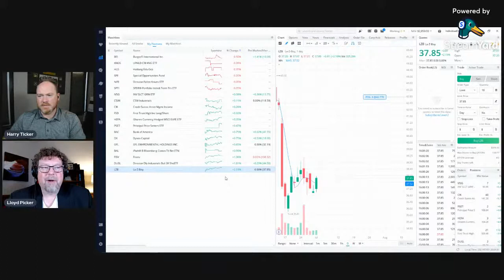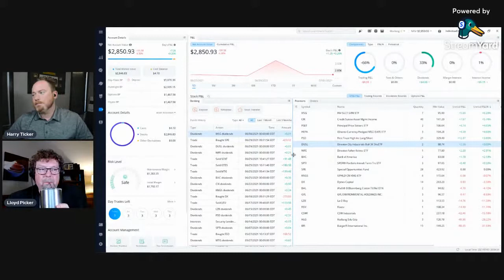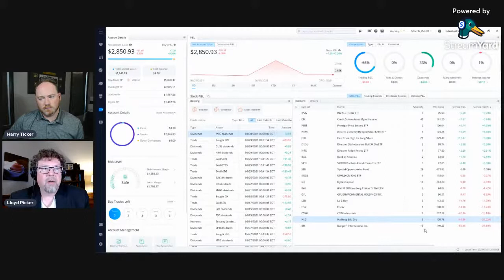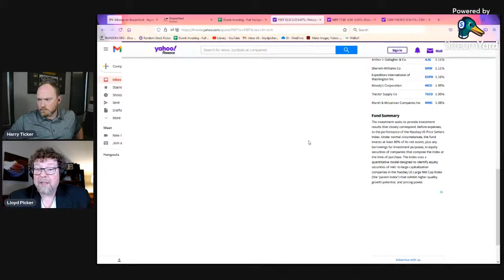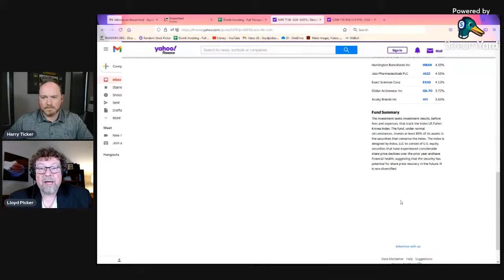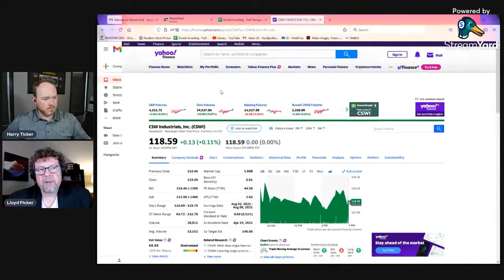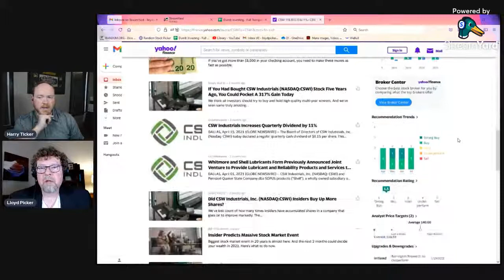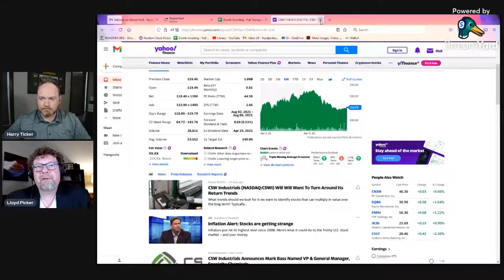Krispy Kreme IPO. TO THE MOON! Did Dumb Investing get Creamed??? How we doin'?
Episode 31 of our mess between Daily Stocks and Real Estate

We made more sales.  We spent all our cash.  Is the Daily Show back?  Yes?  ...and no...

Dumb Investing talks stocks.  Dumb Investing talks other investing, such as Real Estate too.

We have several projects that involve Real Estate.  Both Harry and Lloyd are doing home improvement projects.  Both Harry and Lloyd are taking a path to rental ownership.  Like we have done with our daily show...you will get daily updates on our projects.  We will be fully transparent...you will learn what we learn...good and the bad.

Picker Pool Update?  Ticker Rental or Flip?  Picker Rental? Do we ever get pictures of Ticker's basement remodel?

Stock Market.  WHAT IS HAPPENING?  How much are we DOWN?  What is the plan?

On Tonight's show, we've culled some of our stocks.  We've re-invested in another random stock.  Tonight, we will continue our dive into our stocks and decide what to keep and what we think is not going to do much for us in the future.  Remember, this is real money for us...this is actual cash from our retirement that we have in play on this channel...we need to make good choices.

Picker - added spreadsheet tab with his thoughts on how to invest, what are the rewards, and how can you money grow.

We want your thoughts?  Double down again?  Roll the dice?

We thought we were going to sell...but the market says otherwise!!!  What are we doing?  Are we ever going to sell?  We ever going to make money?

We look forward to growing our community and encourage comments...we would love to hear your thoughts on the changes.

Thanks for joining...the next few years are going to be crazy!

About the channel:  Meet Lloyd and Harry.  The Daily Show: Learn how we play random dice and random stock picker to beat Wall Street at their own game.  Full transparency...we show you everything.  Hopefully this will be a fun channel for all of us.

If you want to become an investor too...you can do it...just join WEBULL!  Follow this link to get TWO FREE STOCKS valued at up to $1,600 just for making a $100 deposit into a trading account
Yes, we actually use WeBull for the show investment account, and Picker has it for one of his portfolios.  Ticker would too, but Moose-ville does not allow WeBull.

Full Transparency, here is link to our spreadsheet with all our trades